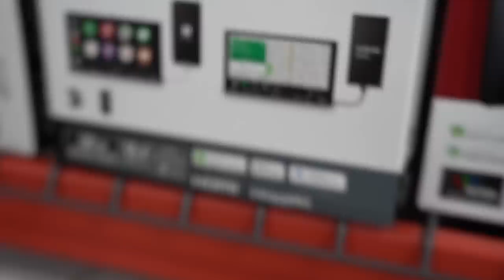S15's First Drive in AMERICA didn't go as planned..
Dropped off the Nissan S15 Silvia to get tuned and this is how it went.